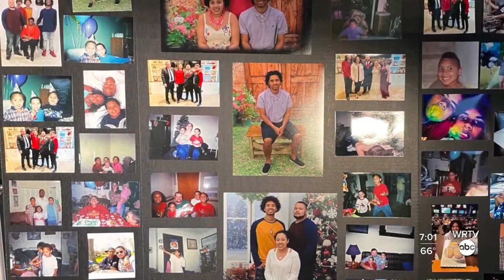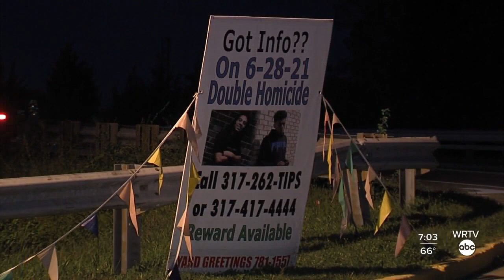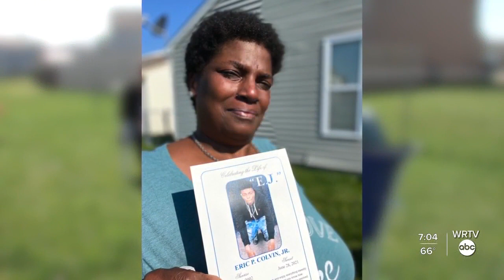Mothers of Indianapolis shooting victims fed up with 'no snitch' culture